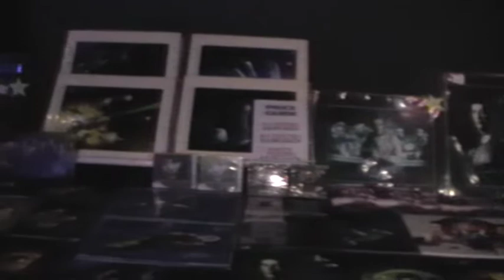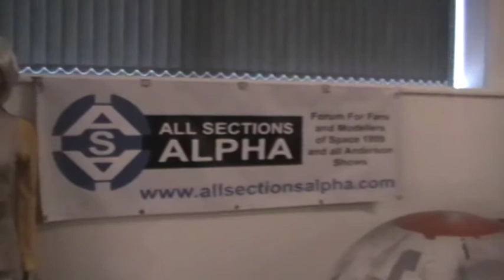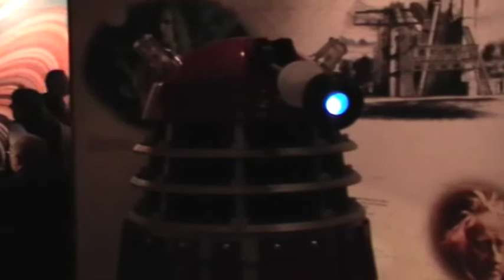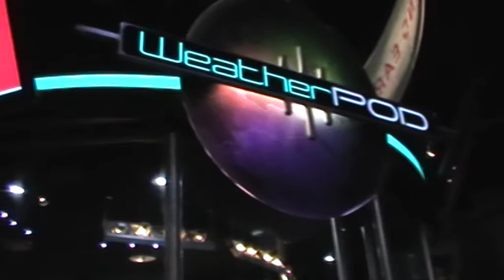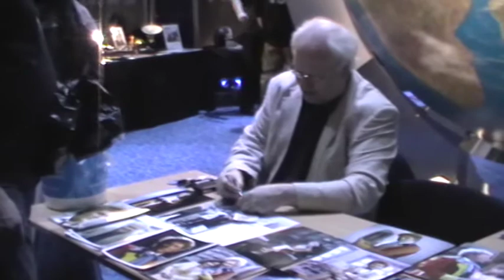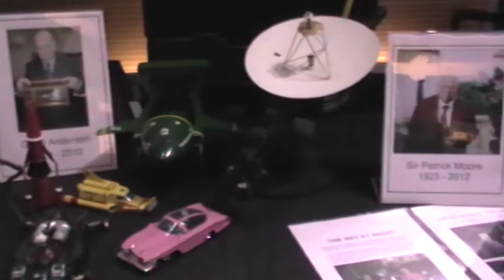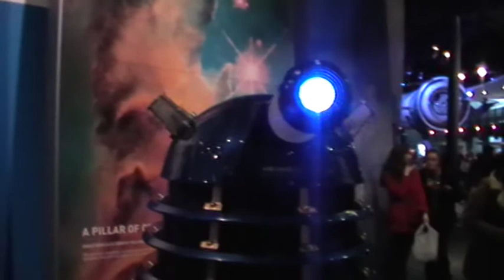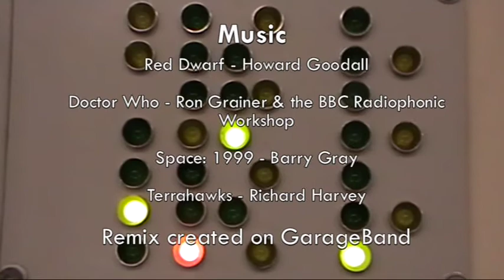National Space Centre: BritSciFi 3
The National Space Centre's 3rd BritSciFi event.

0:00 Introduction
0:59 Anderson Alley
4:05 Space: 1999
5:40 Doctor Who
7:53 Project: SHADA
13:33 Stars, Props and Costumes
18:40 End Credits